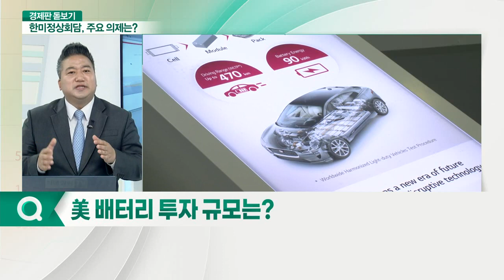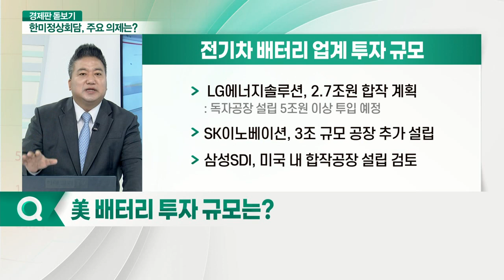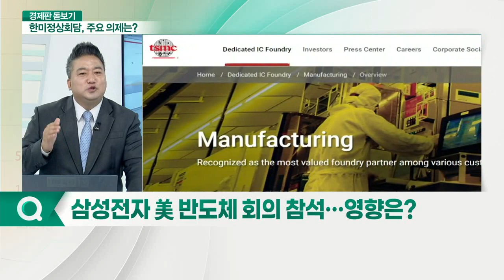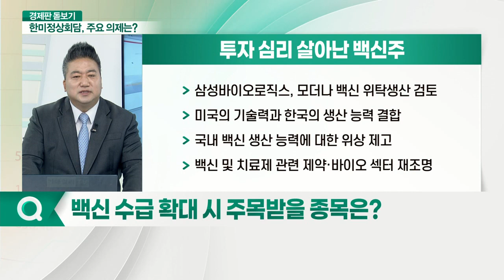이번 주 한미정상회담, '백신허브·반도체'… 협력 가속화되나?_경제판 돋보기 (0210517)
Q. 이번 한미정상회담 의미와 주요 사안은?
Q. 반도체 수급 등 경제 협력분야 논의 내용은?
Q. 美 배터리 투자 규모는?
Q. 한미정상회담으로 백신 협력 강화될까?
Q. 삼성전자 美 반도체 회의 참석… 영향은?
Q. 백신 수급 확대 시 주목받을 종목은?